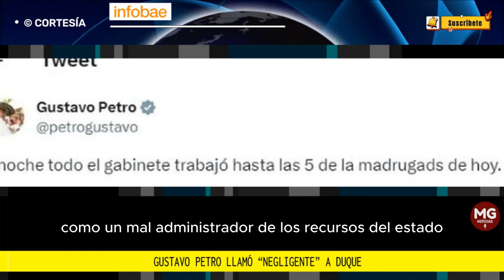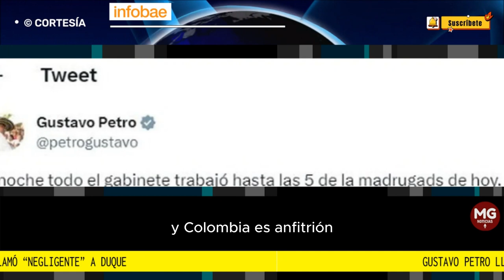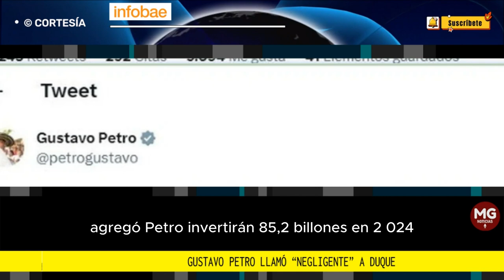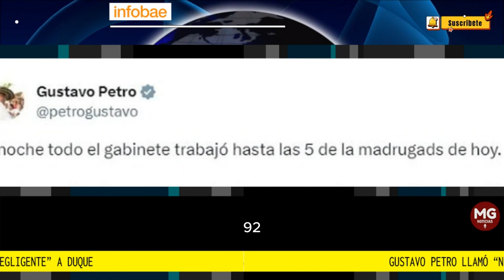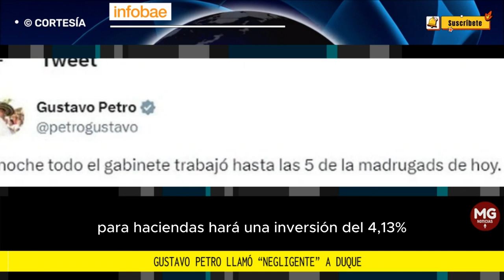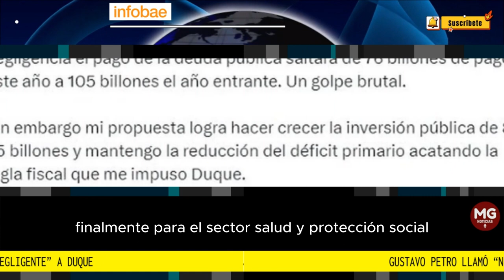'NEGLILGENTE' 🔴 GUSTAVO PETRO CULPA A IVÁN DUQUE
Gustavo Petro llamó “negligente” a Duque: el Presidente anunció que presentará al Congreso el presupuesto general de la Nación y criticó la gestión económica del anterior gobierno
Según el jefe de Estado, la administración de su predecesor hizo que la deuda pública de Colombia creciera exponencialmente y agregó que el expresidente usó una estrategia para sabotear financieramente la gestión de quien fuera su sucesor
FUENTE INFOBAE